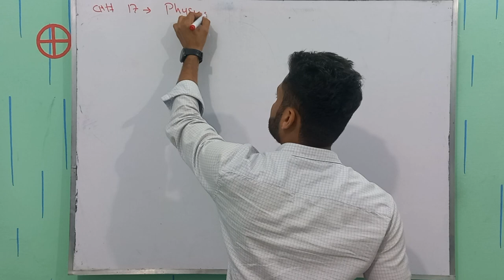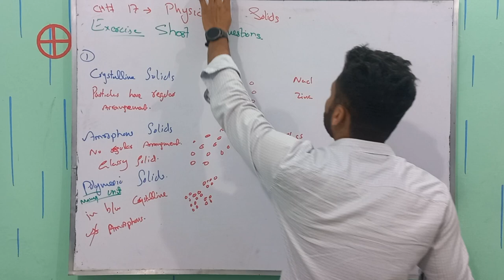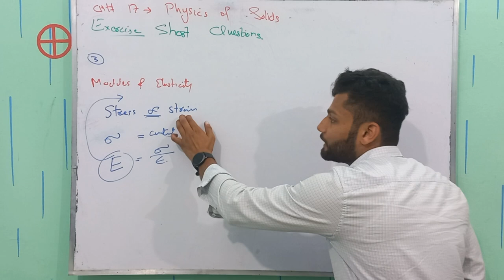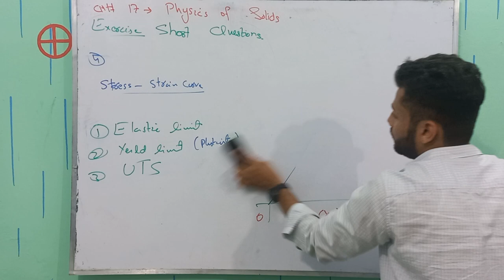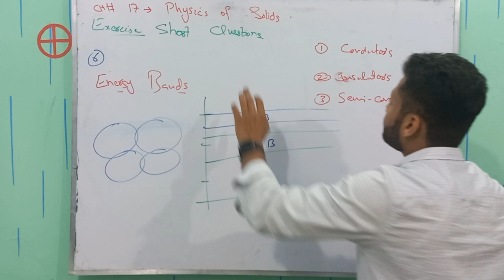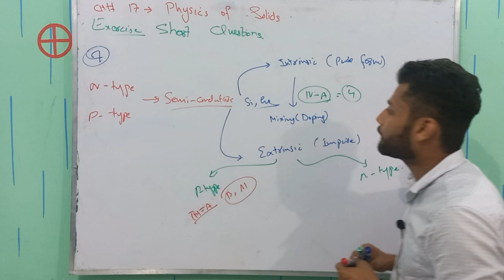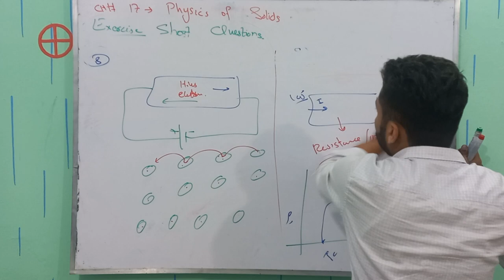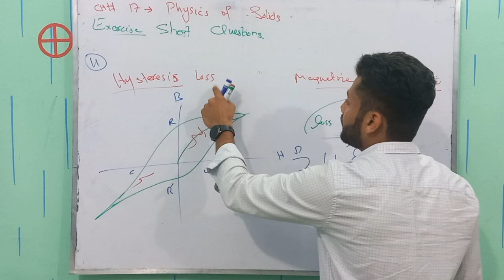Chapter 17 Short Question 2nd year Physics | Physics of Solids | Physics Buddies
In this video, we will go over the solutions to the short questions from Chapter 17, Physics of Solids, for 2nd-year Physics students. The physics of Solids is a fascinating topic that deals with the behavior of solid materials and their physical properties.

We will cover questions related to topics such as crystal lattices, diffraction, and the properties of various types of solids including metals, semiconductors, and insulators.

Our expert physics tutor will provide a step-by-step explanation of the solutions to each question, with clear and concise explanations that are easy to follow. Whether you are a student preparing for an exam or simply interested in learning more about the fascinating world of the physics of solids, this video is for you.

So, if you want to master the concepts of the Physics of Solids and improve your problem-solving skills, be sure to watch this video and take notes.
Timestamps;
00:00 Intro
00:46 Q 17.1
05:56 Q 17.2
09:34 Q 17.3
12:39 Q 17.4
16:09 Q 17.5
18:24 Q 17.6
24:25 Q 17.7
27:30 Q 17.8
29:04 Q 17.9
31:26 Q 17.10
34:10 Q 17.11
37:10 Outro
Hello!
We aim to make science education accessible and engaging for students. We focus on FSc Physics and related topics, helping you build a strong foundation in this fascinating subject. From basic concepts to advanced topics, we've got you covered. Join us on our journey to understand the Physics that underlies our everyday lives and advance your knowledge to new heights."
Other related tag searches are
Chapter 17 physics of solids short questions
physics of solids complete chapters notes
physics of solids easy notes
physics exercise short questions
short questions of exercise chapter 17
chapter 17 short questions